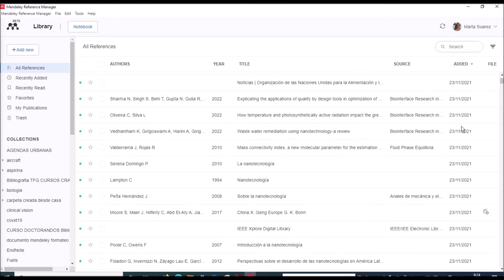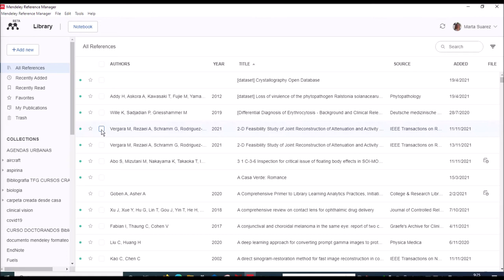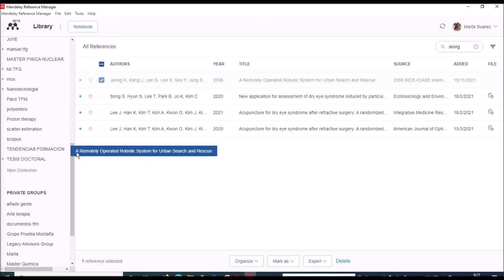Mendeley Reference Manager (MRM): alternativa para chequear duplicados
El nuevo Mendeley Reference Manager se encuentra aún en beta. La opción de chequear duplicados, que si está presente en la versión Escritorio (Desktop), es muy apreciada por los usuarios.
En este vídeo podremos ver lo que propone Mendeley como alternativa a la opción de Chequear Duplicados mientras se desarrolla en el nuevo gestor.

Dedicado a Cristina.